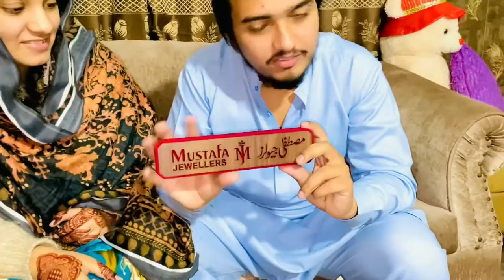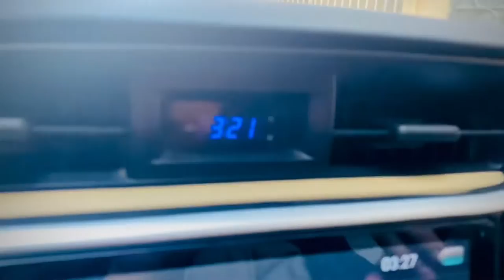First anniversary vlog 😍 mashallah 🥰 1 year complete ❤️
Community guidelines ❌

Thanks to YouTube community ✅

I'm on Instagram as hassaan_rajpootx. Install the app to follow my photos and videos.